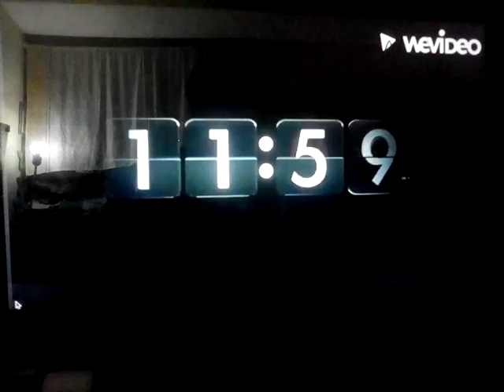DreamWorks Animation/MTV Films/Red Hour Films (2007/2022, Blades of Glory variant, alternate)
Taken from Blades of Glory (2007).